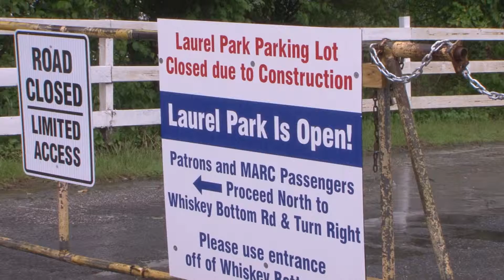Laurel Park Development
Officials recently broke ground on a new mixed-use development in North Laurel that is meant to bring new life to the Route One Corridor in Howard County, MD. The developer is Stronach Group, the controversial owner of Pimlico and Laurel Park, which has suggested moving the Preakness south of Baltimore. Laurel officials say the development could assist the nearby city in many ways. Patricia Villone reports.